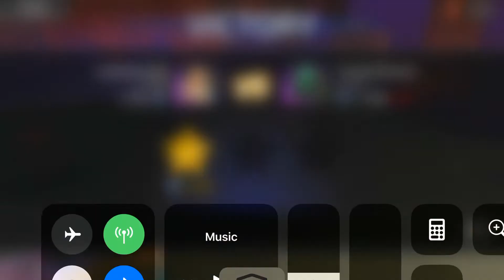Aquaman showcase vs Brainiac meta